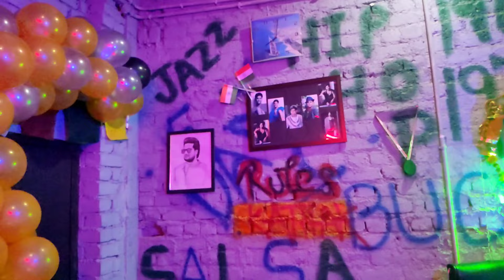waahh ! Kya Dance Kiya 😳|| Maza aa Gya😀 || Happy New Year To All🎊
In this video we’ll walk you through:
-college
- Bikes